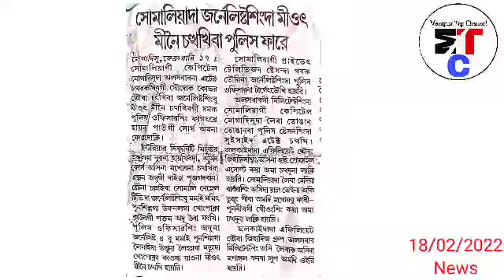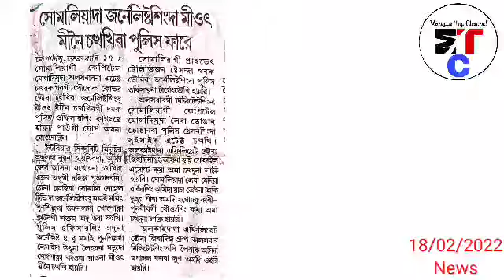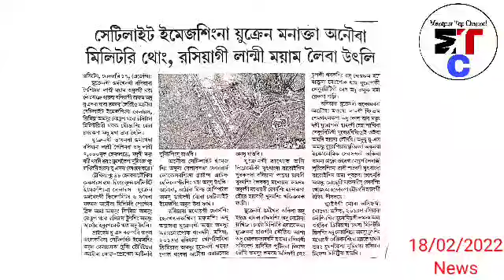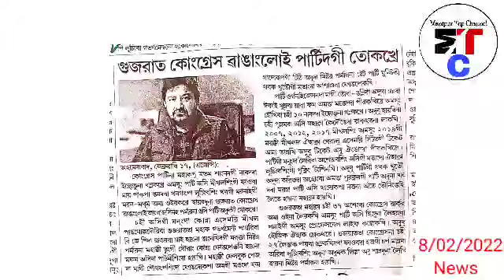Congress Wangangloi Party dagi Tokhre,Manisfecto da haikhiba 100 da 80-90 di Thabak ta Onthokhi